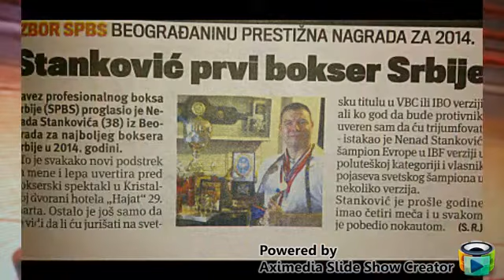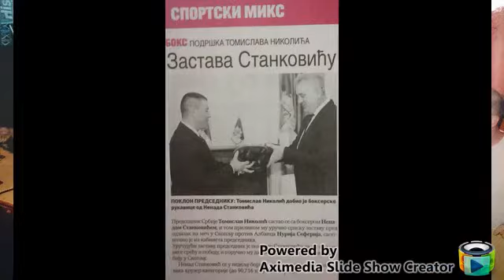Nenad Stankovic bokser